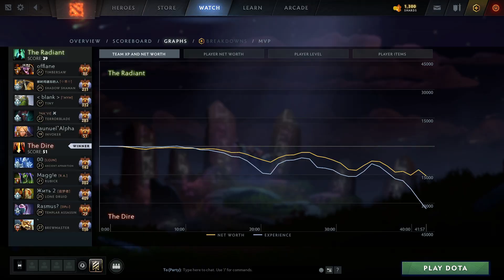YOPAJ 870 GPM MID FULL SLOT - EARLY DAGGER BUILD DOTA 2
YOPAJ 870 GPM MID FULL SLOT - EARLY DAGGER BUILD DOTA 2 MATCH ID : 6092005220